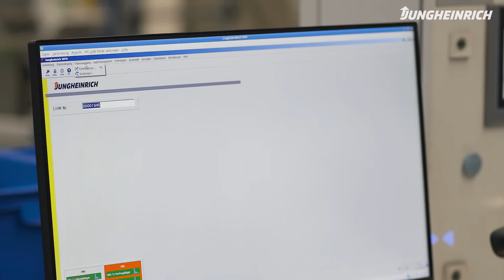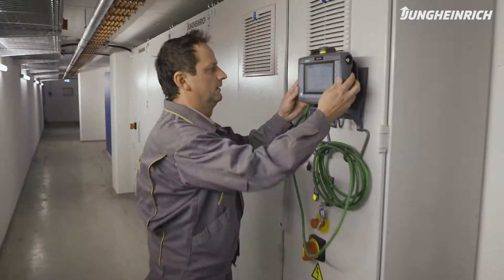Reference Video Kracht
Durch den Bau eines neuen Logistikzentrums hat die KRACHT GmbH in Werdohl die Produktions- und Logistikprozesse noch enger verzahnt und in ein innovatives Materialflusskonzept integriert. Das rund 3.500 Quadratmeter große Logistikzentrum besteht aus einem 2-gassigen Paletten-Hochregallager mit 5.100 Stellplätzen und einem automatischen Kleinteilelager für über 12.000 Behälter. Jungheinrich verantwortete als Generalunternehmer die Planung und Realisierung der Anlage und implementierte das Warehouse Management System inklusive der Anbindung an das bestehende Warenwirtschaftssystem.